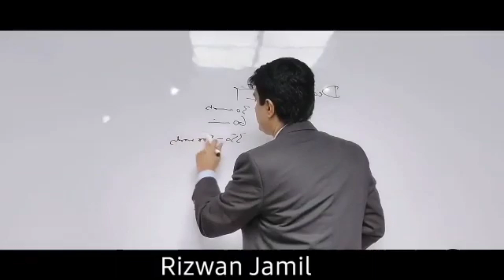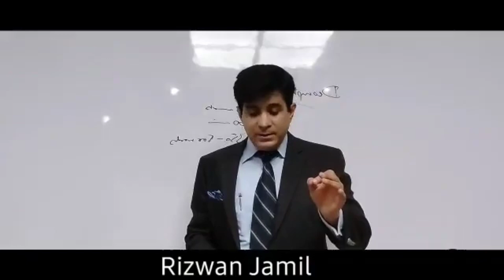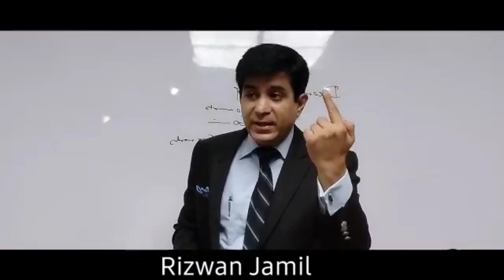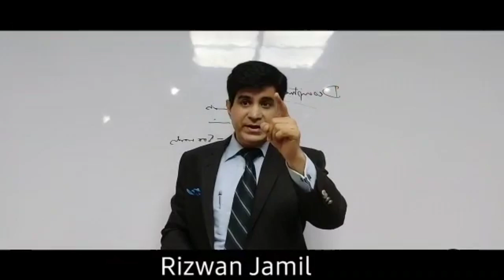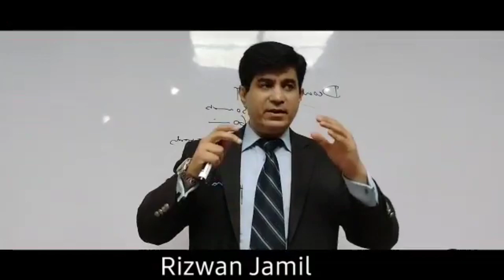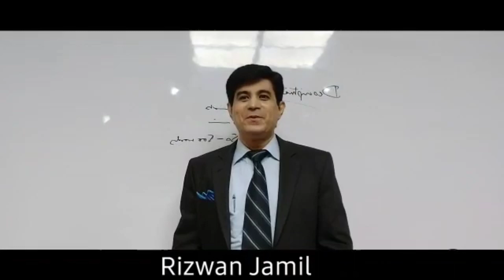CAIE 2021 English Language 1123 Descriptive Writing Last Minute Preparation By Rizwan Jamil